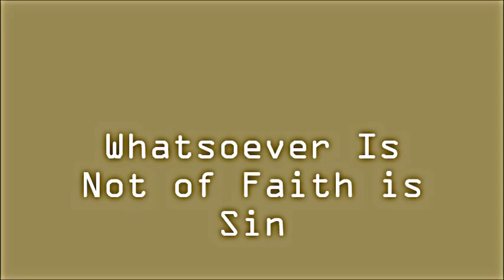Whatsoever Is Not of Faith is Sin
Wed Bible Study
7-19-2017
Bro. Ozan

Rom.14:1-23